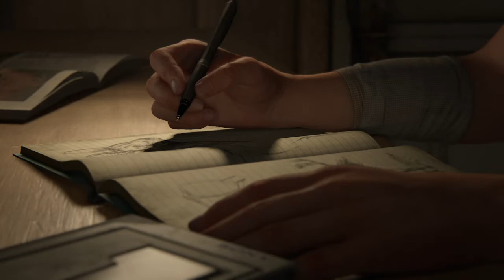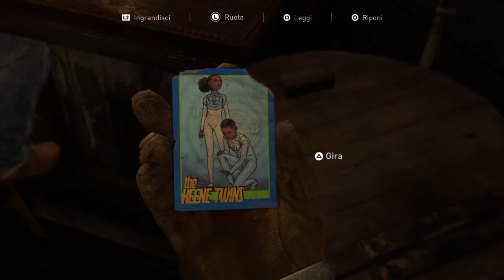INIZIAMO ▶ THE LAST OF US PART 2 Gameplay ITA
Ciao ragazzi, oggi sono onorato di iniziare questa nuova serie su The Last Of Us Part 2! Spero che vi possa piacere 🔥